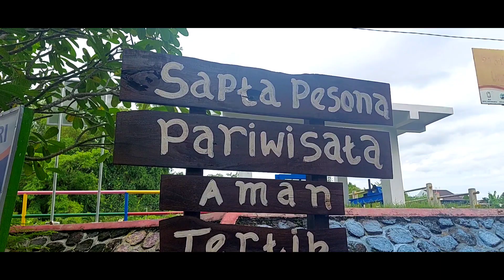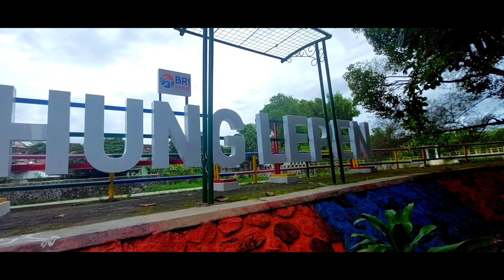Kawasan Kumuh jadi Destinasi Wisata || Bendung Lepen - Kota Yogyakarta